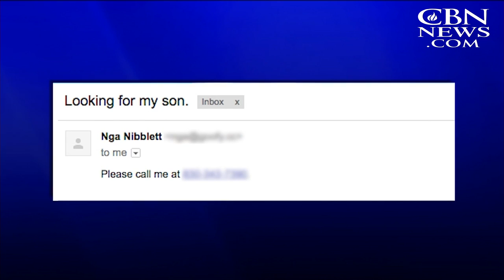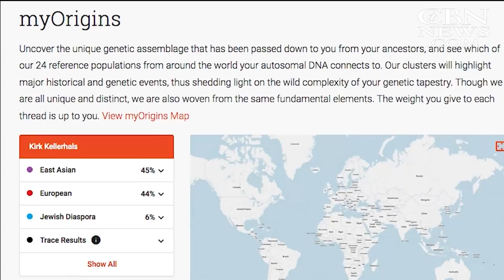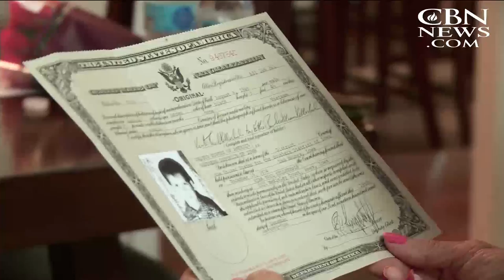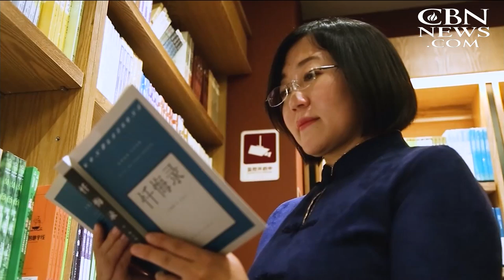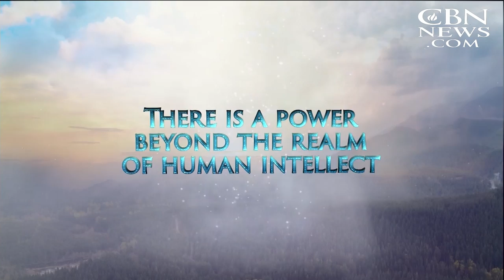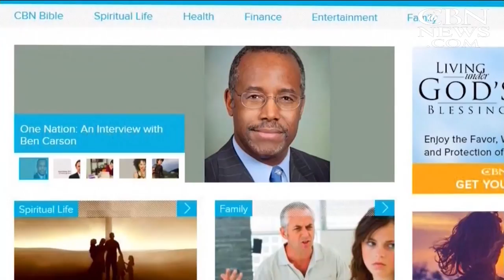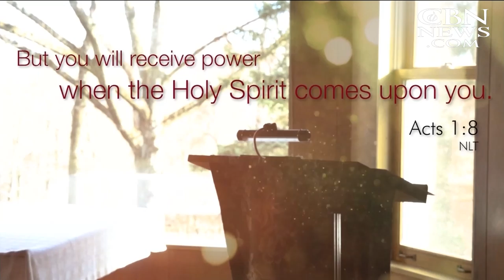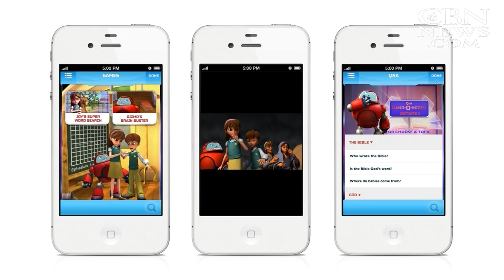Christian World News - June 16, 2017